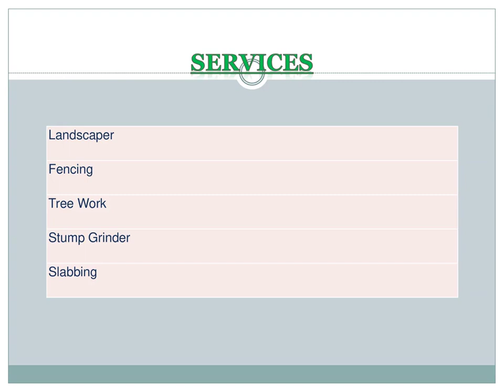Best Slabbing in Astley Cross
Looking for the best Slabbing in Astley Cross? Then visit Jason Smith Landscapes. They offer a fully comprehensive and professional service. On all aspects of tree surgery, tree felling, tree pruning, Stump grinding, hedge and grass cutting, Fencing, Artificial Lawns, Turfing and Patios, and all aspects of landscaping.